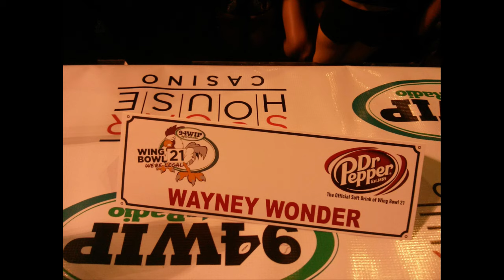Some of My Most Memorable Moments of Competitive Eating!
Alright guys this video is definitely different from what I usually put out, but I thought it would be fun to show case to you guys some of the moments I'll never forget since I started competitive eating.   I hope you enjoy!

Follow Notorious B.O.B.